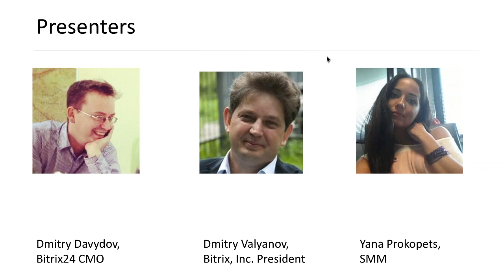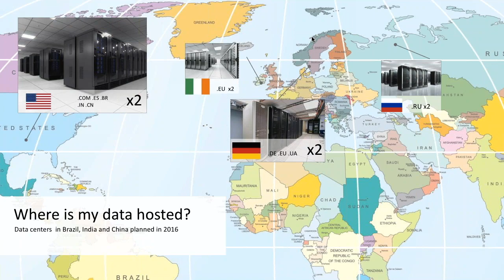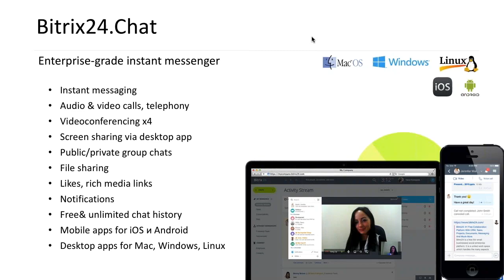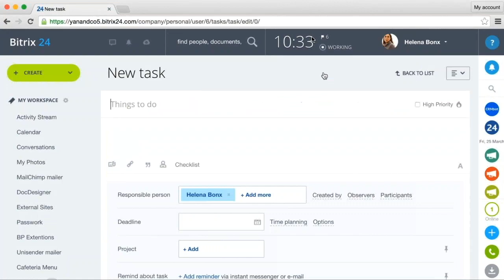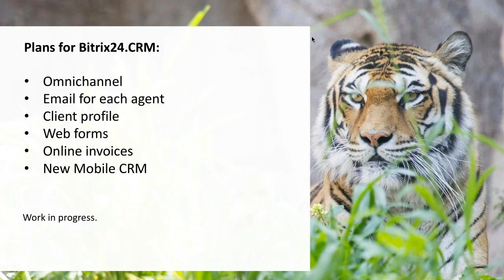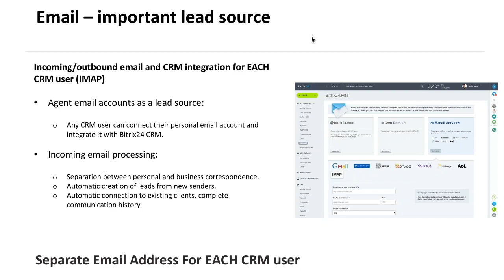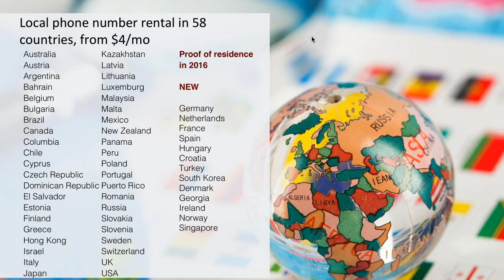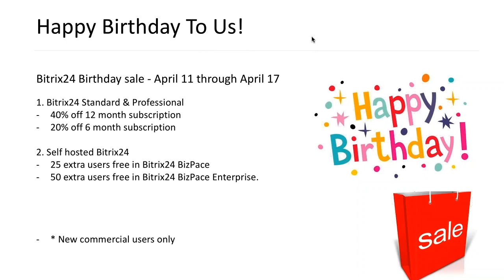Bitrix24 Product Talk: Bitrix24 Roadmap for 2016 (Outdated)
Enhance team collaboration with Bitrix24's unified workspace, integrating chat, video, and document sharing. Bitrix24 fosters a collaborative environment that propels projects and improves team dynamics.